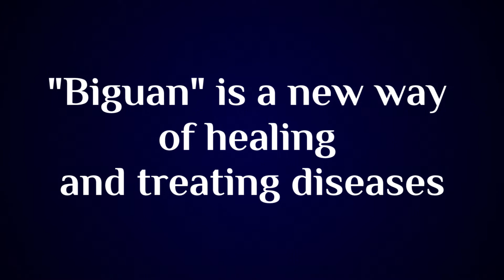Xu Mingtang - "Biguan" is a new way of healing and treating diseases